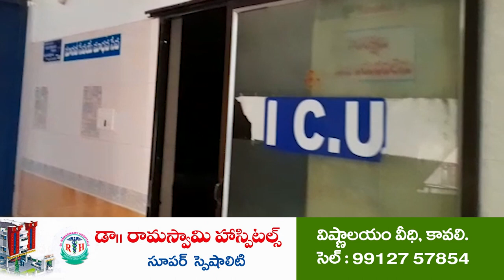నులిపురుగుల మాత్ర‌లు త‌ప్ప‌ని స‌రి...@N3NEWS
- మ‌ర్రిపాడు క‌స్తూరిభా గాంధీ బాలిక‌ల విద్యాల‌యంలో జాతీయ నులిపురుగ‌ల నిర్మూల‌న కార్య‌క్ర‌మం